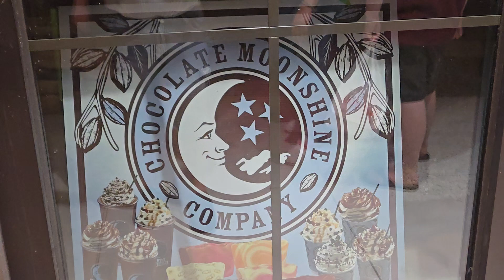Coming Soon Old Puckers, Honeys and Hogs, China Bazaar